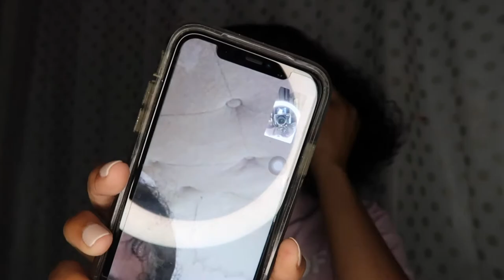I CUT MY OWN CURLY HAIR! *FAIL*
F A Q's:
Name: Simone
Age: 21
Height: 5'7
Location: St. Louis
- xo Simone :)